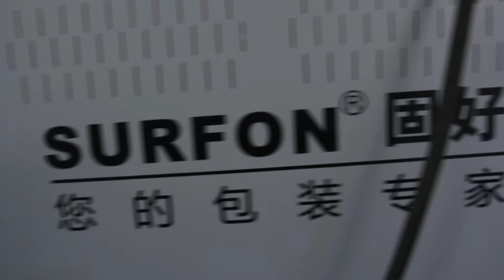6 masking tapes / packages auto sleeve sealing shrink packing machine for spring type masking tape